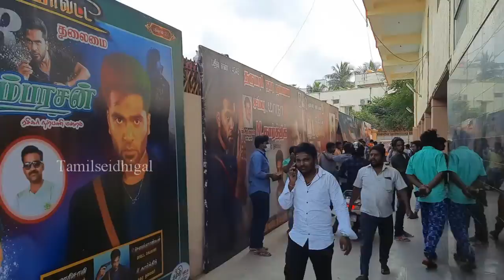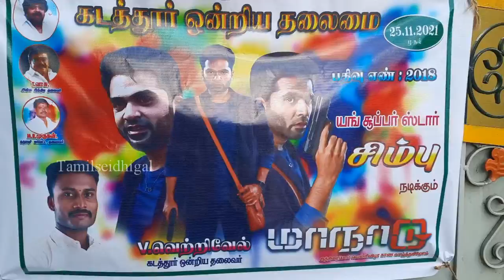தர்மபுரியில் மாநாடு பட ரீலிஸ் மேள தாளத்துடன் கொண்டாடிய ரசிகர்கள் | Maanaadu movie Celebration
தர்மபுரியில் மாநாடு பட ரீலிஸ் மேள தாளத்துடன் கொண்டாடிய ரசிகர்கள்,